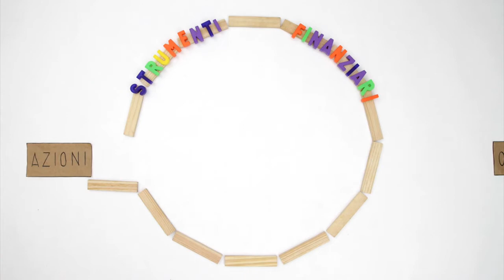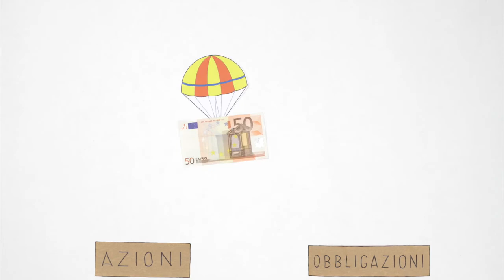Cos’è il mercato finanziario? - EduPop - Museo del Risparmio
Quali sono gli attori che operano nel mercato finanziario? E quali sono le regole alla sua base?
Ve lo spieghiamo in questo video della serie EduPop, il progetto sull'educazione finanziaria di Museo del Risparmio.